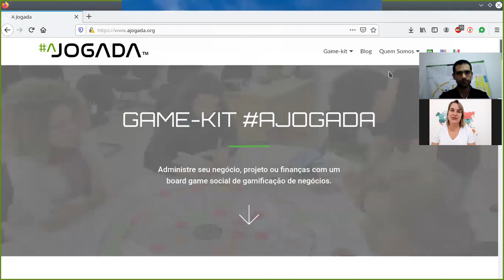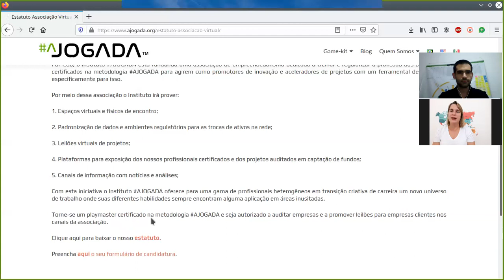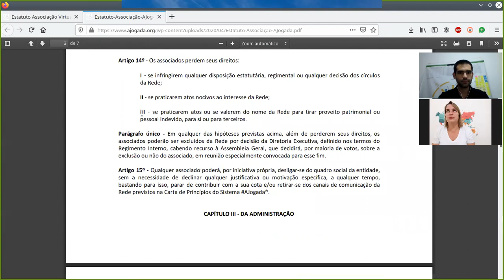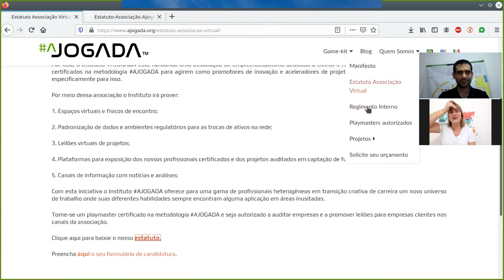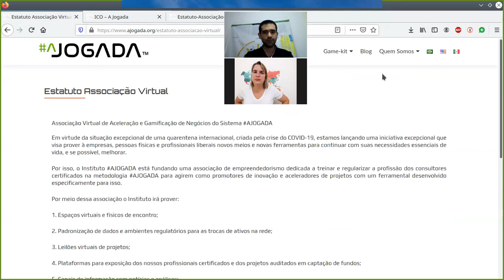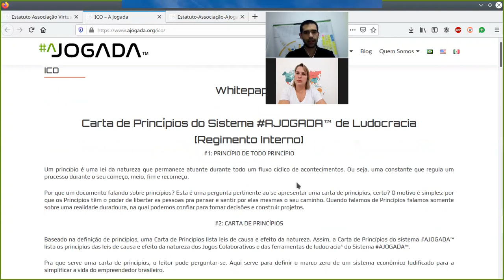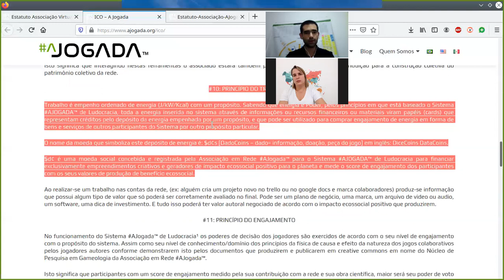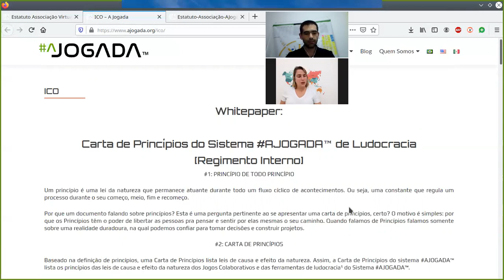Priscila Monteiro comenta sobre o leilão de sábado e sobre propriedades intelectuais no Brasil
AVISOS:
Sábado às 15h teremos a segunda rodada do leilão da Rio Informal

Domingo encerram as inscrições para a Formação Playmaster